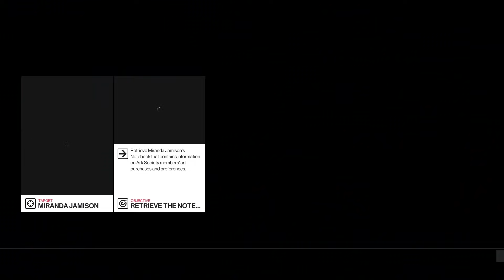THE APPRAISER - Hitman 2 Elusive Target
47's off to the Isle of Sgail to hunt down some stuck up art appraiser women. Problem is, bigMooney's in control.